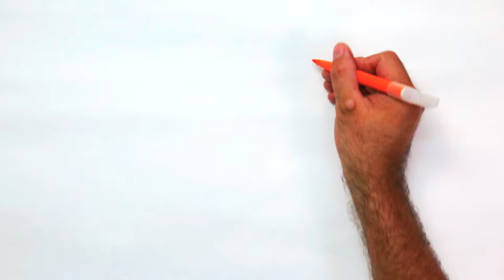Como chamar o SAMU?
🚑 Você sabe como chamar o SAMU? 🤔

Ministério da Saúde | SAMU Brasil 192